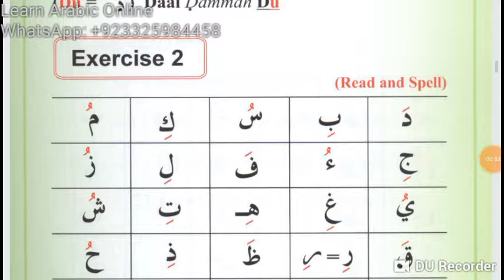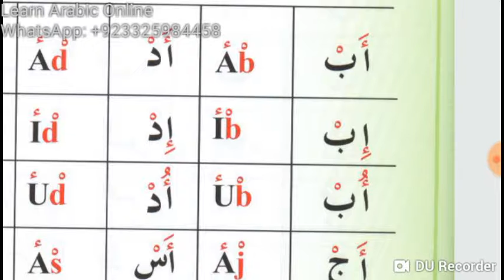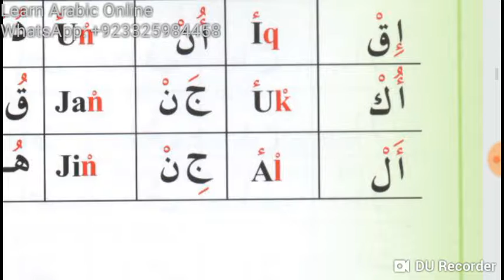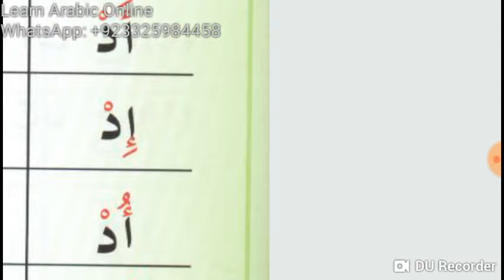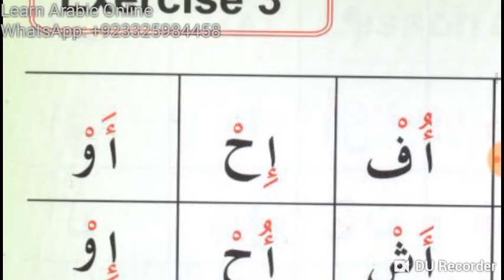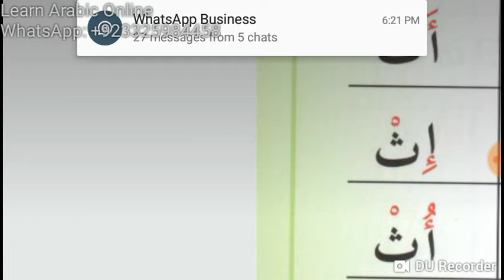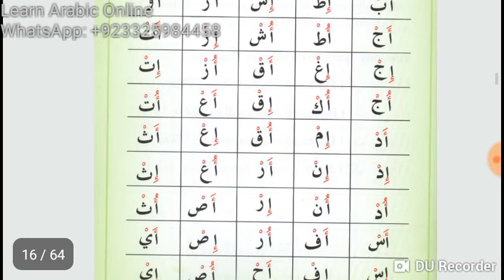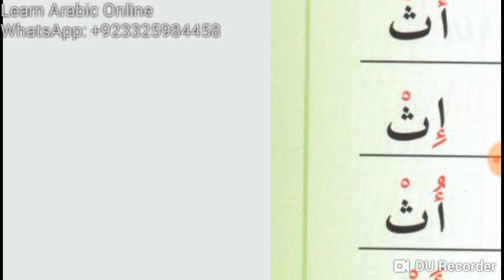Class 5 of Learn Arabic Online Course for Tam Loong